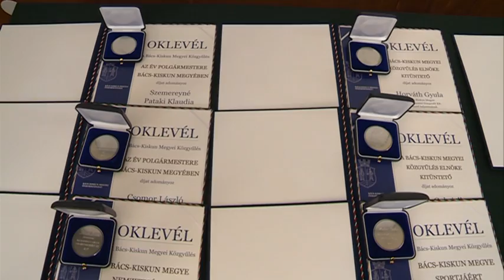Szemereyné Pataki Klaudia lett az év polgármestere Bács-Kiskunban